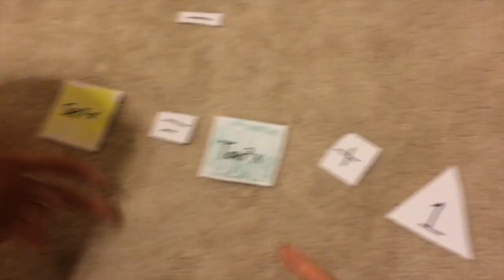Trig Identities SecX(SecX-CosX)=Tan^2X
This video is about math - BagelIsle yo